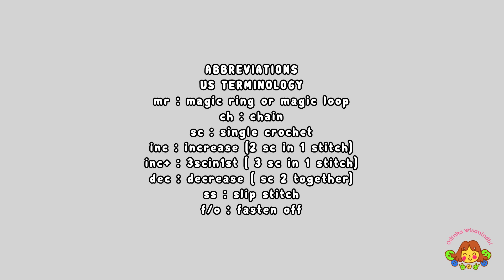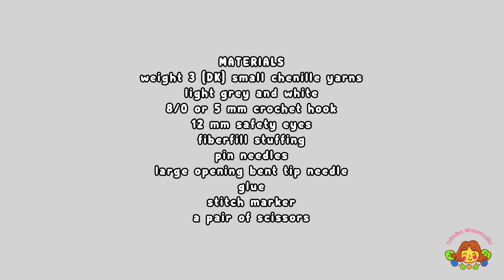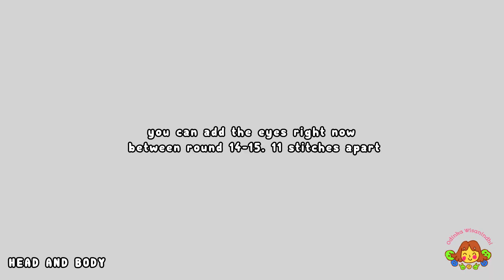FLUFFY RHINO AMIGURUMI CROCHET TUTORIAL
00:00 intro
00:50 materials
01:54 head and body
33:03 horn
44:26 legs
51:13 ears
53:54 arms
58:23 sew and assembling